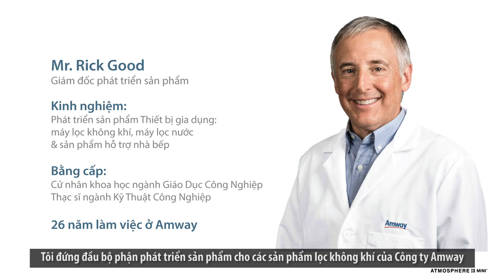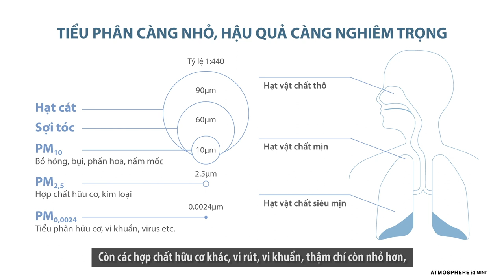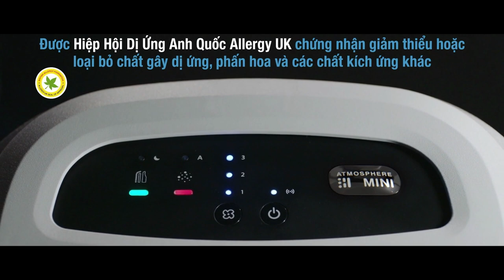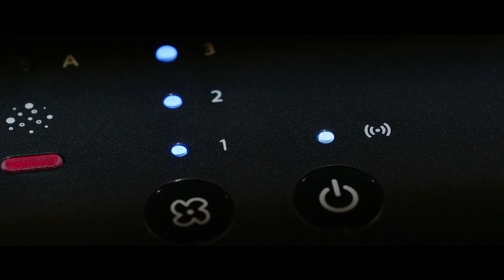Chương trình huấn luyện đặc biệt về Máy lọc không khí Atmosphere Mini™​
Để hiểu rõ hơn về các tính năng vượt trội và hiệu suất của máy lọc không khí Atmosphere Mini™, hãy cùng lắng nghe những chia sẻ từ Mr. Rick Good – Giám đốc phát triển sản phẩm của Amway toàn cầu.​